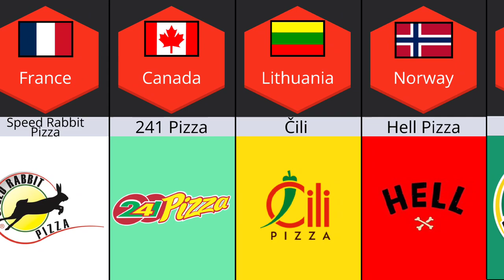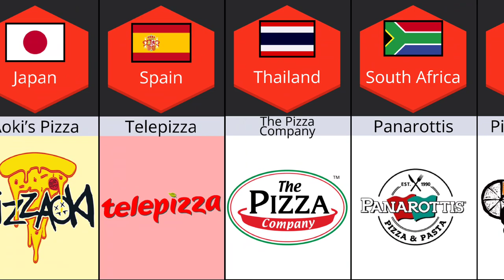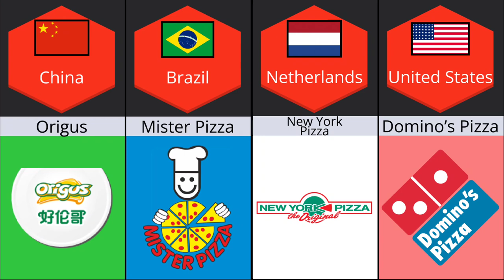Pizza From Different Countries